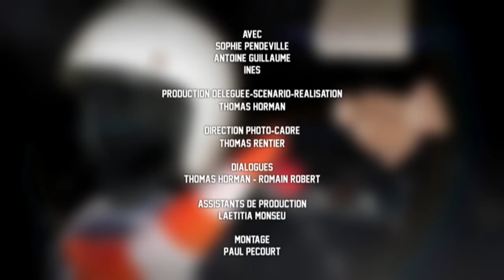Enfant ou pas, attache toi !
GUEST : Inès
Même si Inès adore sa marraine Sophie, Antoine la supplie de montrer l'exemple et de mettre sa ceinture...